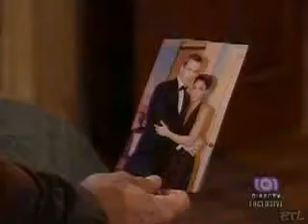ET: Stupid Boy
A music video montage dedicated to Ethan and Theresa from the soap Passions.